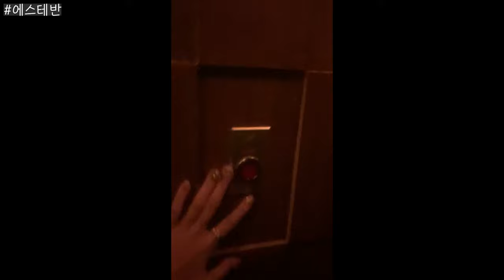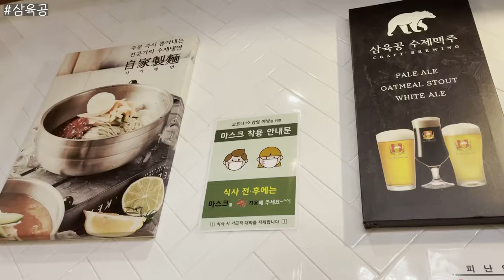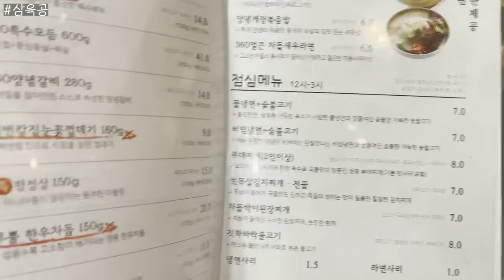여행지 맛집 브이로그 추천영상 / 에이미의 맛집추천영상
-카페마롱
-낙안민속촌
-벽오동
-낭만24포차
-에스테반
-여의도디스트릭트y 삼육공
-무민전시회